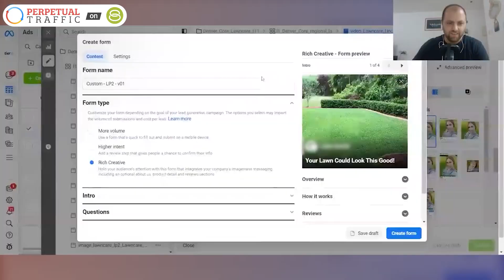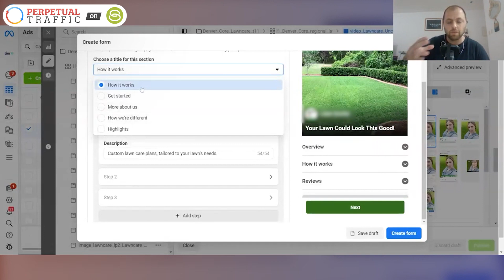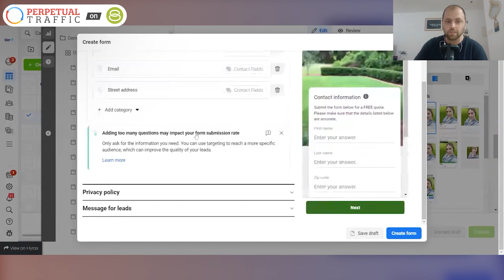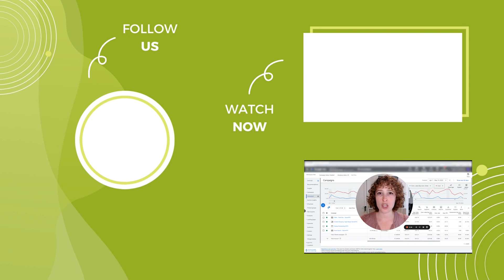🚀 Unlocking Lead Generation Success With AI: How to Achieve a 40% CPL Drop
Kasim and Ralph sit down with Kobi Topaz of Tier 11 and he reveals the strategies behind their 40% CPL drop using AI.

If you're skeptical about achieving incredible results, you're not alone. We were too! But the proof is in the pudding, and Kobi is here to show you exactly how they accomplished this remarkable feat.

In this episode:
✅ Discover the backstory: Learn how Kobi transformed a challenging year into a year of growth by analyzing, identifying opportunities, and strategizing for success.
✅ The lead form evolution: Witness the evolution of lead forms on Facebook and how they turned the tide from low-quality leads to high-converting goldmines.
✅ AI-powered copy optimization: See how Kobi used AI, specifically ChatGPT, to craft compelling ad copy and optimize character-limited fields for maximum impact.
✅ In-depth walkthrough: Get a step-by-step tour of the actual lead form used, the structure, the fields, and the psychology behind each section.

Join us in exploring this groundbreaking case study and get ready to unlock the potential of lead generation like never before!

0:00 Unlocking Lead Generation Success With AI: How to Achieve a 40% CPL Drop
3:37 Creating Lead forms on Facebook
8:11 Relearning key strategies that didn’t work
9:36 Using ChatGPT for copywriting

We have dozens of free resources, courses, downloads, calculators, and other goodies. You can access all of them on our Free Stuff page!